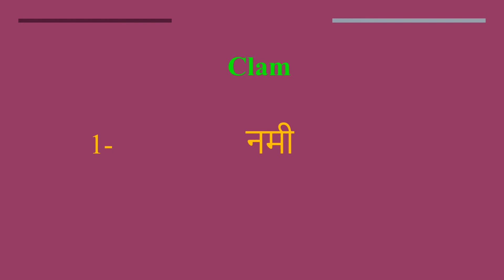Clam meaning in Hindi | Clam ka kya matlab hota hai | daily use English words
इस वीडियो में आप Clam  का हिंदी में मतलब समझेंगे और साथ में Clam   का pronunciation भी सीखेंगें यानि की आप Clam  के अर्थ के साथ साथ ये भी सीखेंगें की Clam  को कैसे बोले या Clam  को बोलने का सही तरीका क्या है

Let’s learn Hindi Meaning of Clam

Clam  meaning in english

Clam  Meaning in Hindi हिंदी में मतलब

Hindi Translation of Clam

Clam  Meaning in Hindi Clam  का मतलब हिंदी में

Clam  Meaning in Hindi, Definition of Clam  in Hindi

Clam  Meaning Hindi Matlab Kya Hai Translate

Clam  का हिंदी क्या होता है

Clam  meaning in Hindi and English Clam  का अर्थ हिंदी एवं अंग्रेजी में Clam  definition in Hindi and English, Clam  की परिभाषा हिंदी एवं अंग्रेजी में, Clam  का मतलब, Clam  माने क्या, Clam  mane kya, Clam   ka matlab This video is showing answer of Clam   What is meaning of Clam  in Hindi? इस video पर प्रश्न  Clam  का मतलब हिंदी में क्या होता है? का उत्तर दिया गया है|, This video is showing answer of Clam  What is meaning of Clam  in English  इस पेज पर प्रश्न  Clam  का मतलब अंग्रेजी में क्या होता है का उत्तर दिया गया है

pronunciation of Clam
English pronunciation of Clam
how to pronounce Clam